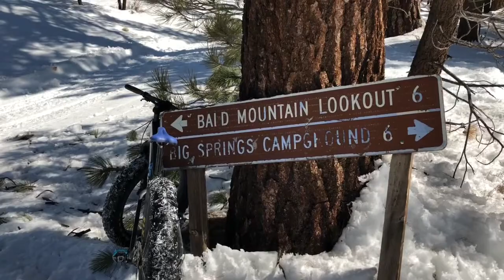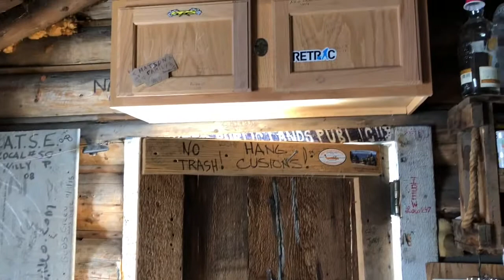Fatbike to The Bald Mountain Hut on Groomed Track.